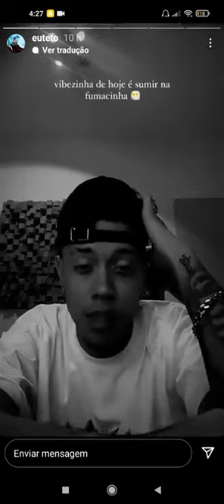(PRÉVIA 30PRAUM) Teto - Praia ⛱️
TODOS OS CRÉDITOS DESTINADOS UNICAMENTE AOS ENVOLVIDOS.

jaya
jaya luuck
pineapplestormtv jayaluuck jaya luuck
guia vazada ryansp mcryansp vazada guiavazada musica vazada
áudio oficial
Beck com mel
Beck mel
Beckzin com mel
beckzin com mel chama o ursinho pooh
Brandão
brandao085
brandao85
alee, zzz
hashprod, a,
hash produções